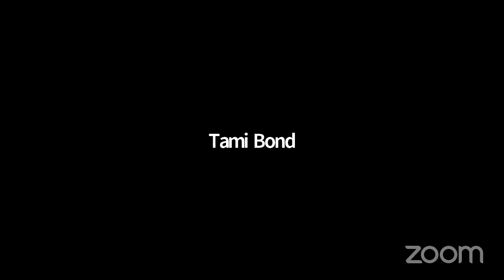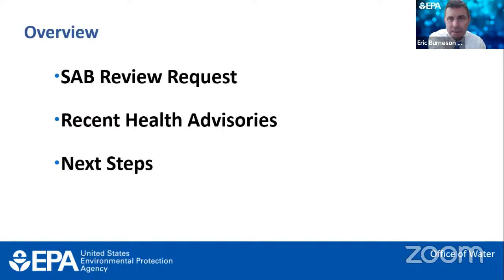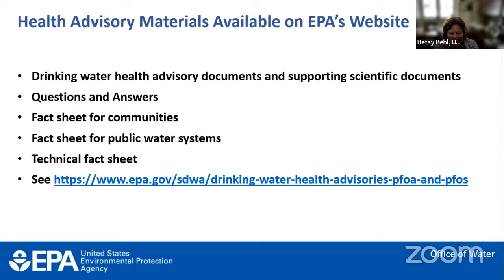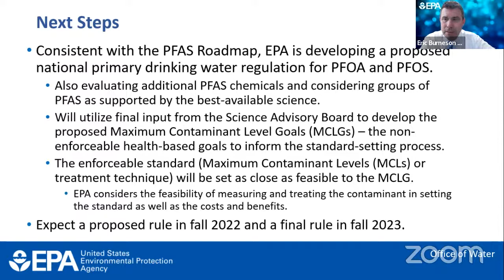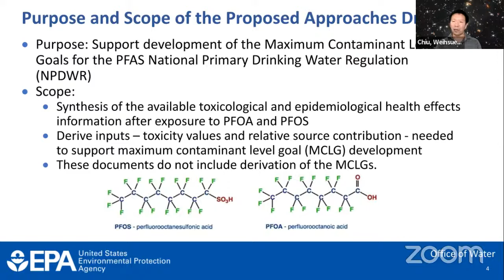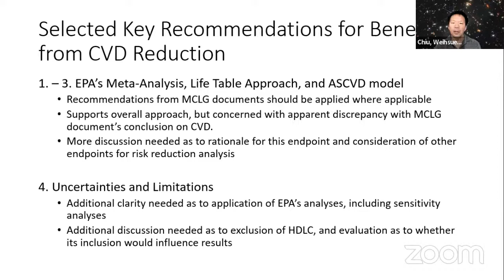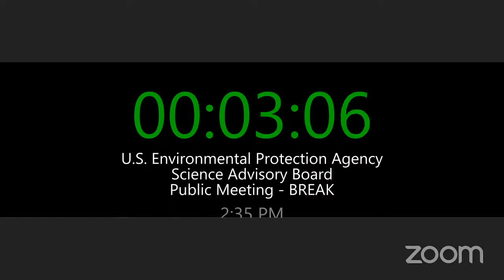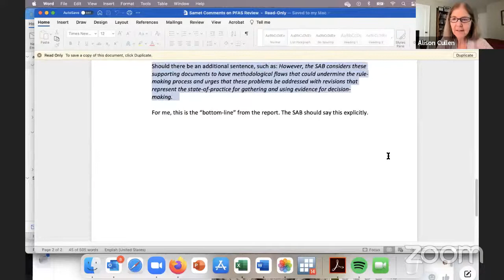Public meeting of the Chartered SAB July 20 1:00 pm - 6:00 pm (EST)